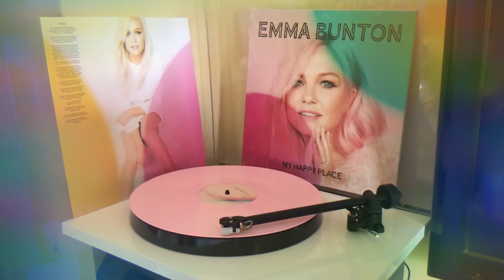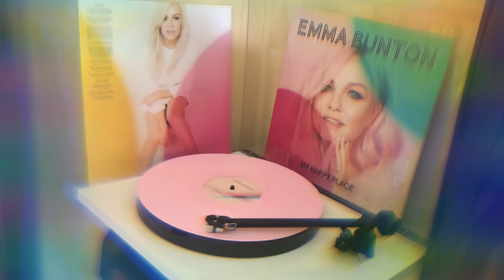EMMA BUNTON | MY HAPPY PLACE | VINYL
L O V E  90’s 💖💕